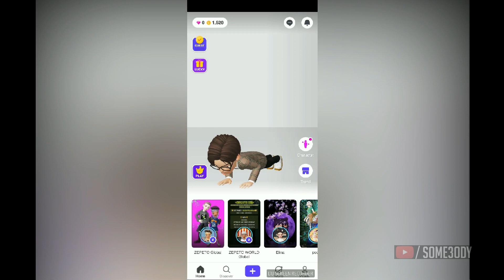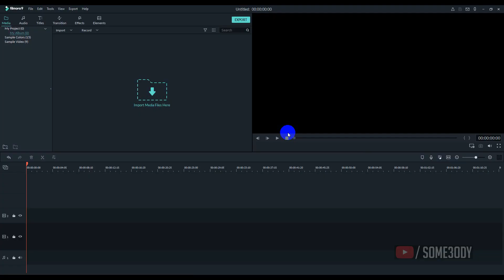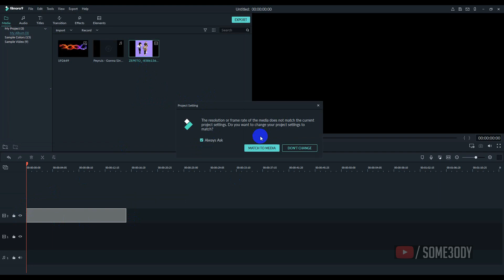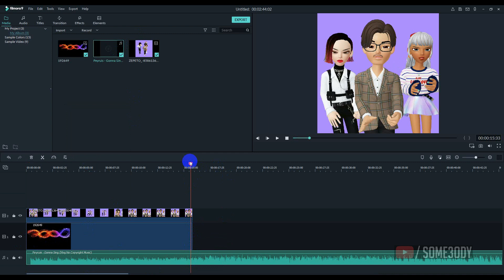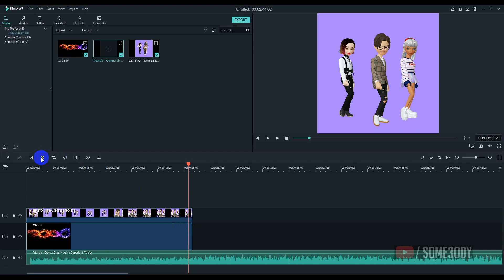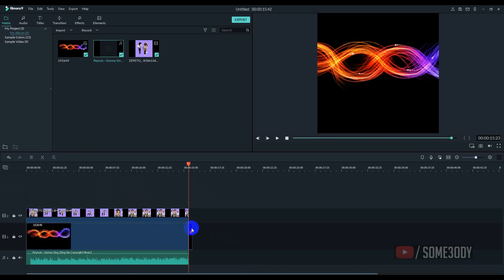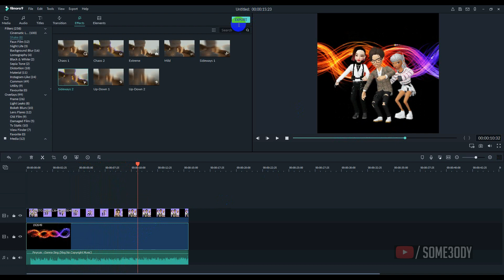Make A Full-Length Animated Dance Video with Zepeto and Filmora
You must already know how to create your own character in Zepeto.  Use Filmora 9 to jazz up the video using shake fx to make a static jpg look like a stock footage.